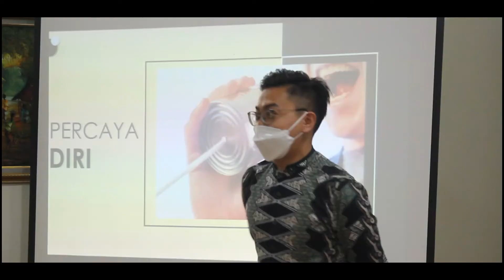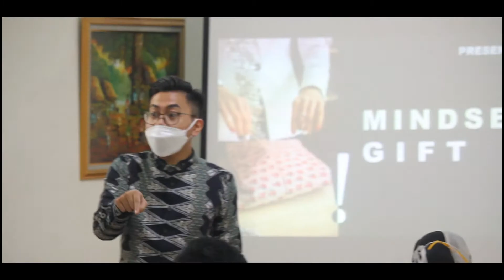HIGHLIGHT WORKSHOP PENGUATAN KARAKTER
SMK PUSAT KEUNGGULAN

Creative:
@anggayudaseptiyan (IG)
@diorrizaldy (IG)

Editor:
@euybal (IG)